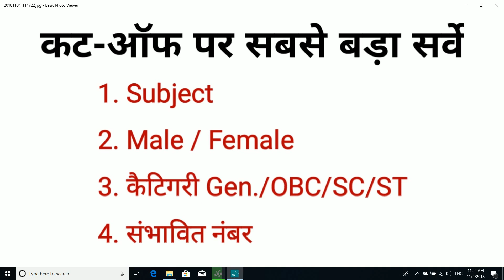सबसे बड़ा सर्वे || RPSC 2nd Grade Cutoff